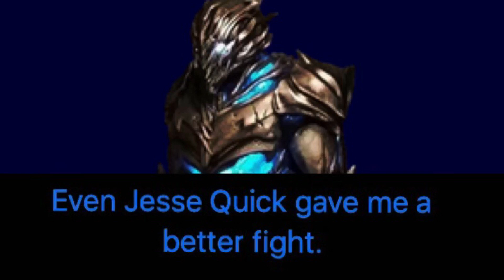Quicksilver VS Savitar